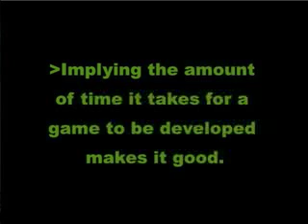Tears delivered.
Goddamn this was hard to make. Fucker repeats and contradicts himself over and over that I didn't know where to object.